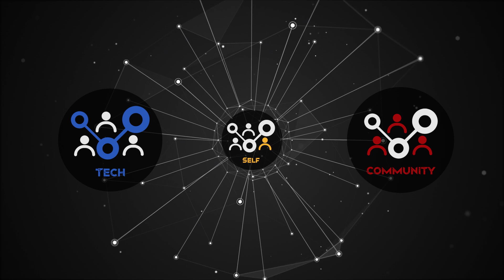Civic Tech Innovation Forum 2024 - Introduction Video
The annual Civic Tech Innovation Forum (CTIF) has officially begun!

CTIF2024 is an opportunity for civil society to engage and share ideas on the transformation of the use of civic technology in Africa.

Happening until the 31st of October at the Tshimologong Digital Innovation Precinct in Johannesburg.